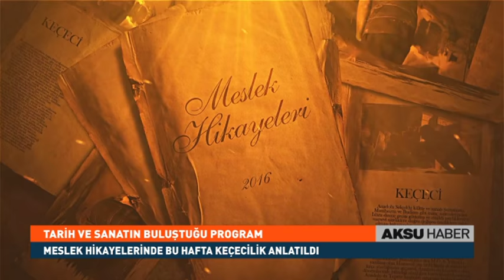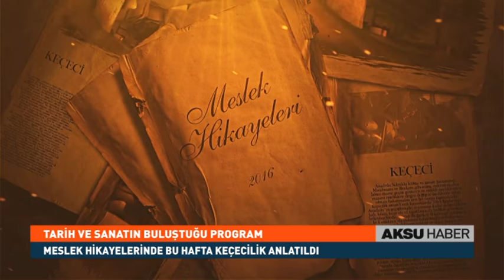Tarih Ve Sanatın Buluştuğu Program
Aksu Tv İç Yapımlar Ekibi Tarafından Hazırlanan Meslek Hikâyeleri Bu Haftada Keçecilik Mesleğini Ele Aldı. İşte Keçeci Ustalarının Anılarıyla Bütünleştirilerek Hazırlanan O Programdan Kesitler.